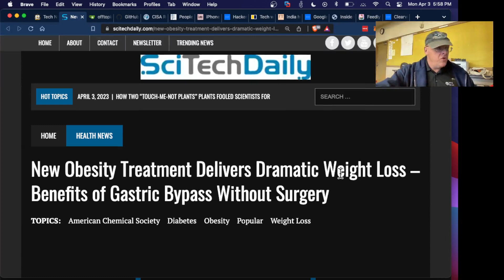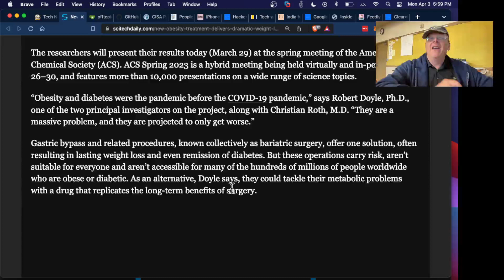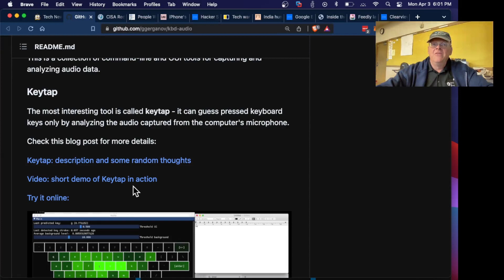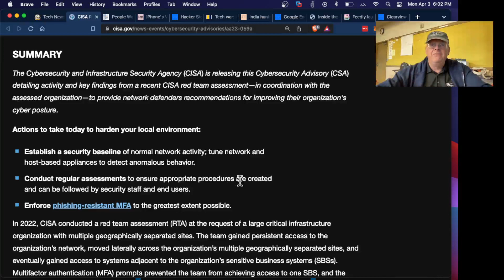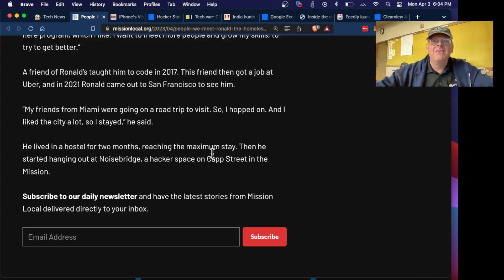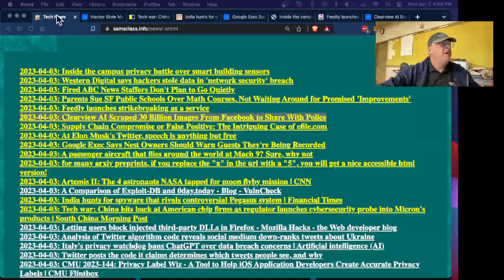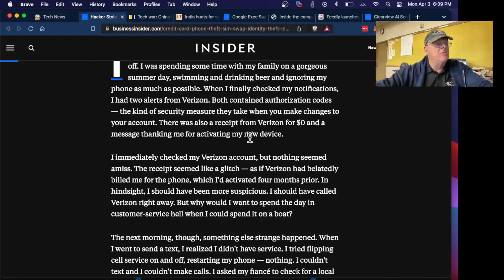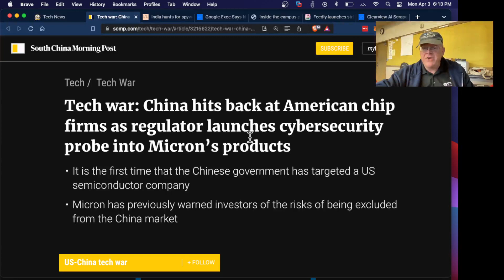News 4 3 23